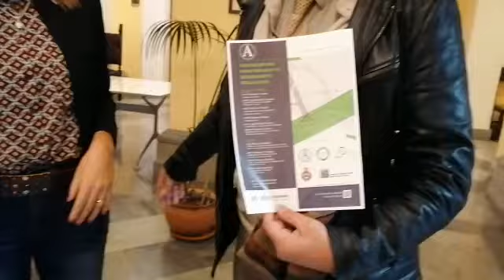Sorrento convegno sul Radon